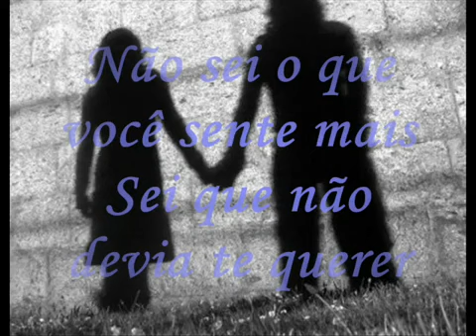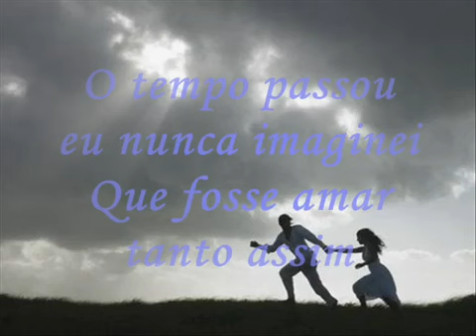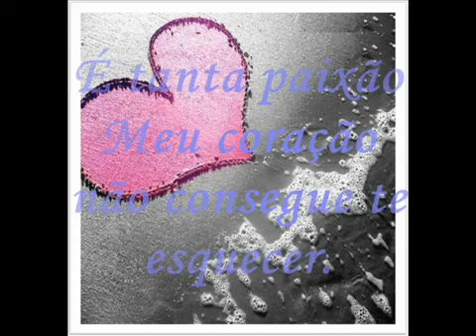Maluco por você Cézar Menotti e Fabiano Música nova